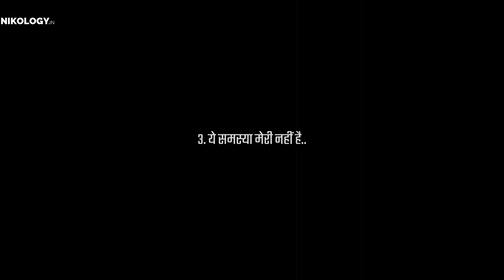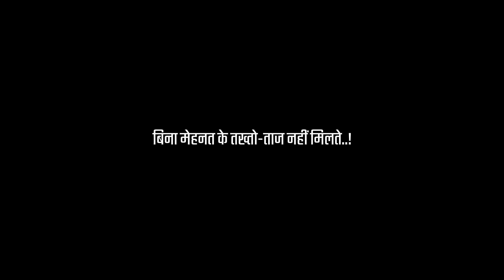बुद्धिमान लोग इन बातो को किसी के सामने नहीं कहते | Most Powerful Success Tips in Hindi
बुद्धिमान लोग इन 5 बातो को किसी के सामने नहीं कहते | Most Powerful Success Tips in Hindi Best Motivational video on self development By nikology

Nikology Setup [My Gear]
Mic (Voice-over)
Mic For Live
Pop Filter
Arm Stand

Contact Nikology:
Leave a Request on our FB Page
For